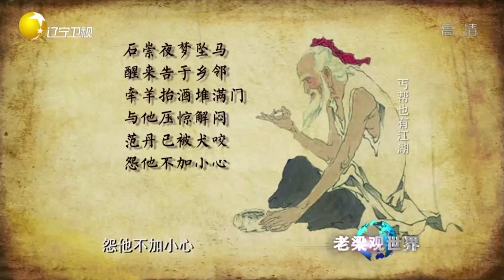古代丐帮门派众多，有着怎样一段源远流长的传奇史丨老梁观世界